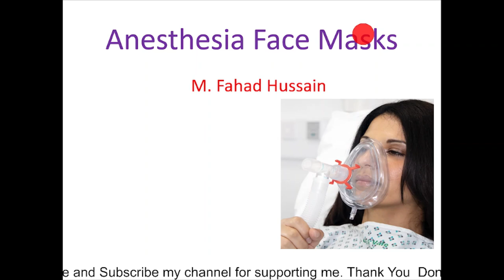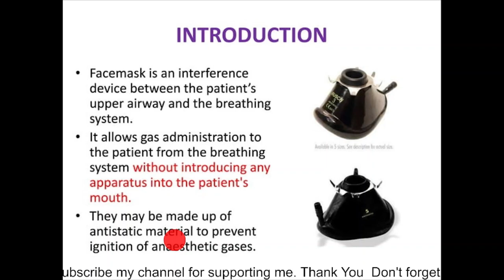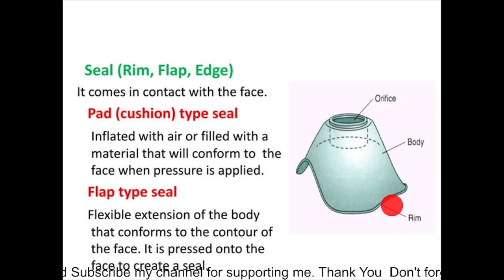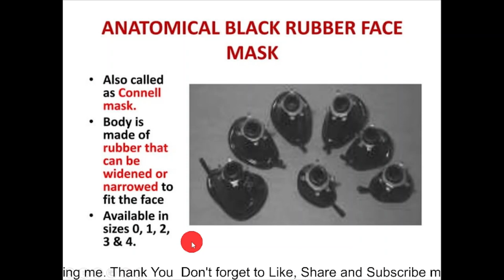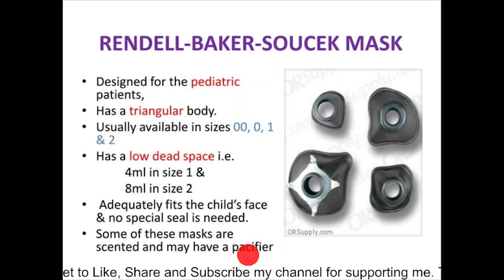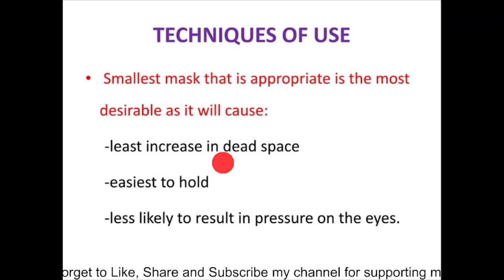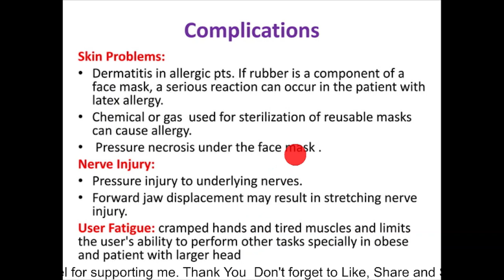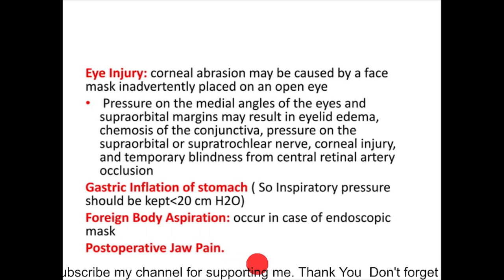ANESTHESIA FACE MASKS | PURPOSE | TYPES | COMPLICATIONS | TECHNIQUES OF USE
An anesthesia face mask is a device used to deliver inhaled anesthesia gas to a patient during a surgical or medical procedure. The mask is typically made of clear plastic and fits over the patient's nose and mouth. It is connected to an anesthesia machine, which delivers the gas to the mask through the tubing. The mask allows the patient to breathe in the anesthesia, which puts them to sleep and keeps them pain-free during the procedure. Anesthesia masks come in different sizes and shapes to fit adults and children and may have straps to securely hold the mask.